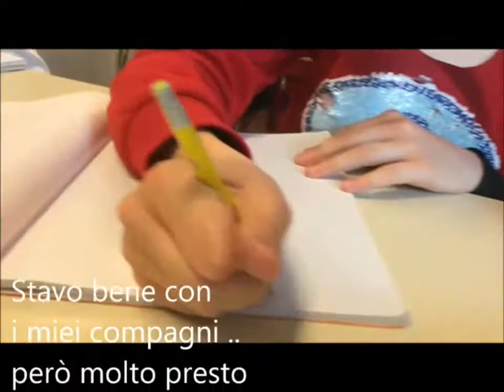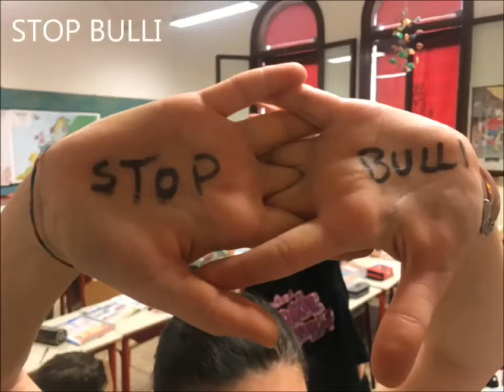ZeroBullismo - "STOP BULLYING", BASTA INDIFFERENZA!!!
Le maschere non sono solo il simbolo di una identità celata, ma di una sostanziale assenza di “diversità”.
Nel cortometraggio STOP BULLYING, i giovani alunni della scuola primaria di Bazzano, hanno saputo rappresentare in questo modo, nell’uguaglianza, l’inconsistenza dei presupposti dell’emarginazione che il bullismo provoca.